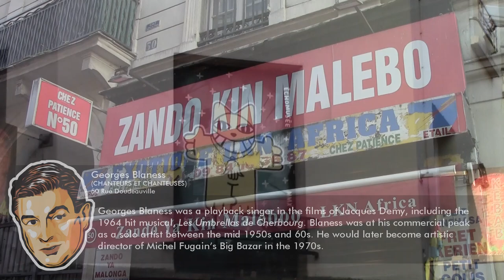Goutte d’Or - 1960s Paris Show Business Walk 1 (Georges Blaness, Manuel Parres, Ignacio Alderete)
A walk around the Goutte d’Or area in Paris, finding the addresses of French show biz stars Jany Carrel & Pierre Deca, Ignacio Alderete,
Henri Tachan
, Georges Blaness
, , Maurice Andre
, Jean-Jacques Greffin. The names and places are sourced from old copies of the Guide du Show Business.